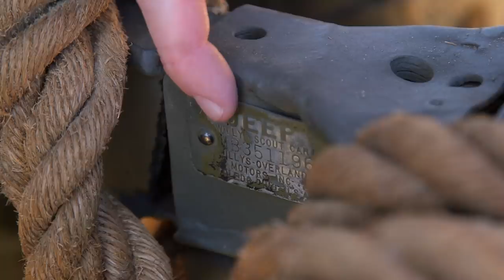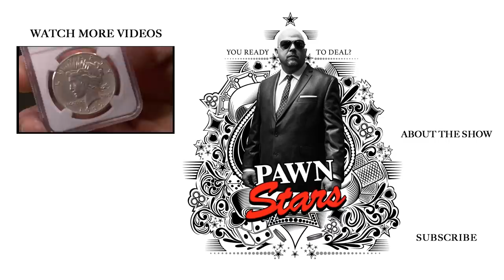Pawn Stars: 1944 Willys WWII Jeep | History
Rick travels to the nation's capital to purchase one of the first Jeeps ever made in this clip from "Payne in the Putt".